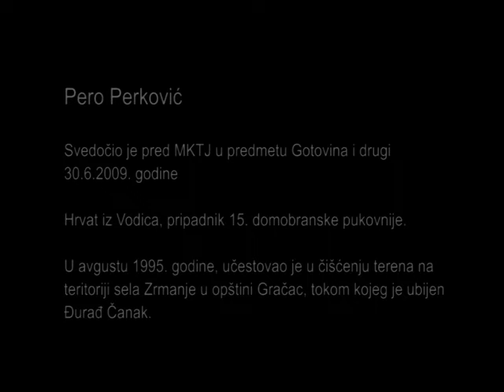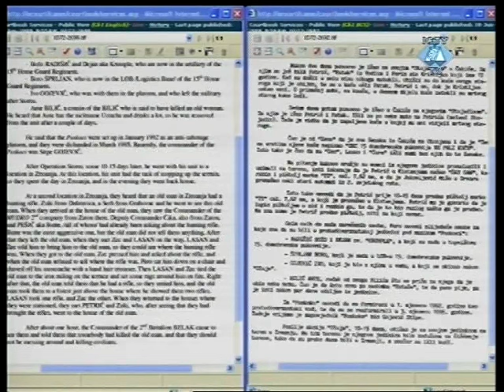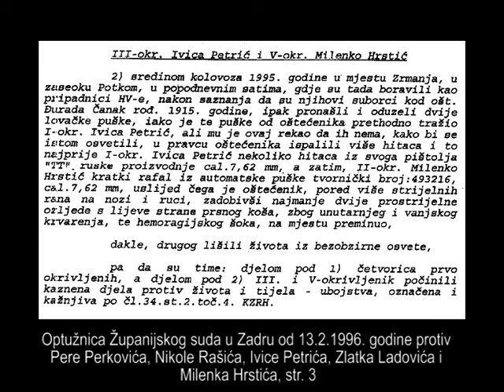Pero Perković, operacija „Oluja“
Pero Perković

Hrvat iz Vodica, pripadnik 15. domobranske pukovnije.
Svedoči da je tokom avgusta 1995. godine učestovao u čišćenju terena na teritoriji sela Zrmanje u opštini Gračac. Tokom akcije video je da je Nikola Rašić vezao starijeg Srbina Đurađa Čanka za ogradu i zapalio oko njega krpe i tada ga ispitivao da li ima oružije. Kada je Čanak priznao da ima, odveo je par vojnika u šumu i predao im lovačke puške. Kada se vraćao iz šume sreli su hrvatske vojnike Milenka Hrstića i Ivicu Petrića, koji su pobesneli jer su saznali da ih je Čanak prethodno lagao da nema oružja. Kako svedok nije bio u grupi vojnika, kasnije je čuo da je Petrić iz pištolja pucao na Đurađa Čanka i da ga je tada ubio.